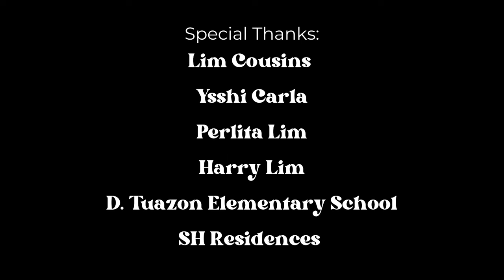BOLA (2023) | LGBTQ Short Film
A high school student named Grace aims to ask her crush to be her JS prom date, but can she do it within the day as the deadline draws near?

Written by Cine Cantor Nieto and Anghela Lim

STARRING
Franchette Montezza
Leann Garin
Dan Seño
Haru Arugay
Joana Buenaseda

CREW
Directed by: Anghela Lim
Director of Photography: Cine Cantor Nieto
Production Design by: Cine Nieto & Anghela Lim
Production Assistant: Joana Buenaseda
Sound Recordist: Daniel Cancela
Boom Operator: Zoe Bonsol

Props Manager: Ann Nieto
Location Manager: Donna Lim
Costume Assistants: Ems Montemor & Jheanne Enolpe
Hair Stylist: Anghela Lim
Makeup Artist: Cine Nieto

POST PRODUCTION
Editor: Anghela Lim
Colorist: Cine Nieto
Music Scorer: Rachel Guevara
Sound Engineer: Anghela Lim
Foley Artist: Cine Nieto

Credit Music Cover "There She Goes"
Vocals by Cine Nieto
Instrumental by Anghela Lim
Originally by Sixpence None The Richer